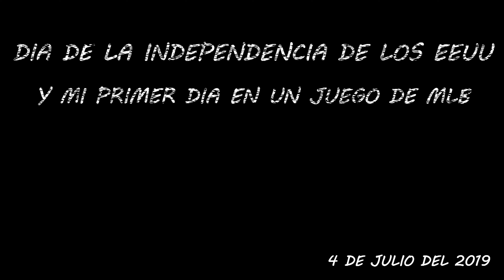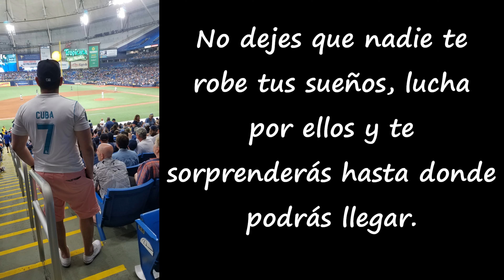Mi PRIMERA VEZ en un Estadio de GRANDES LIGAS ⚾🔝 | YANKEES NY vs Tampa BAY, JULY 4TH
Todo tiene una primera vez, o casi todo, esta era mi primera vez en un Estadio de Grandes Ligas, algo que hizo que fuese otro de esos días ESPECIALES que nunca olvidaremos
No dejes de soñar, soñar y luchar por nuestros sueños nos hace alcanzar cosas que quizás no habríamos logrado de no ser soñadores.

👍 ¡SÍGUEME!